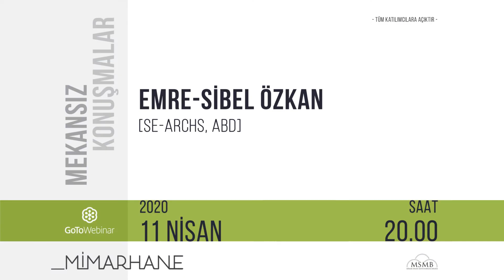Emre-Sibel Özkan | M.Talha Öksüzoğlu | Mimarhane | Mekansız Konuşmalar | 11 Nisan 2020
MEKANSIZ KONUŞMALAR serisinin ikinci oturumunda Amerika Birleşik Devletleri'nde çalışmalarını sürdüren mimarlar Emre Özkan ve Sibel Özkan'ı konuk ettik. İyi seyirler

Konu Başlıkları

5:36 Cansever Ofisi

24:16 Amerika’ya gidiş

28:26 Karşılaştırmalı olarak çalışma sistemi

47:40 Sterling, Virginia’da Mimari ve Yönetmelikler

55:41 Amerika’da Ofis Tecrübeleri

1:07:45 Diyanet Center of America

1:19:14 Soru 1;  Karşılaştırma Olarak Mimarlık Eğitimi

1:27:30 Soru 2; Karantina Döneminde Kariyer

Redaksiyon ve Araştırma : Saliha Koçkaya  - Mimarhane 3. sınıf öğrencisi